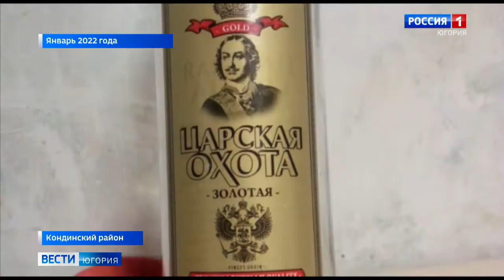Прокуратура назвала виновных в отравлении паленой водкой жителей Кондинского района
Подошло к логическому завершению расследование громкого дела о массовом отравлении суррогатом. Прокуратура Югры утвердила обвинительное заключение в отношении четырех человек: владельца магазина и продавцов. Напомним, в январе после употребления водки «Царская охота» и «Родники Сибири» умерли девять человек, еще семь – попали в больницу. Жидкость содержала в себе значительное количество метанола. Расследование привело к поставщику товара, это житель Тюмени. В период, когда «синие мундиры» собирали доказательную базу, он умер. По этой причине фамилия мужчины в списке обвиняемых не фигурирует.

Смотрите выпуски "Вести-Югория" на телеканале Россия-1 ежедневно по будням:
утром - 5:07, 5:35, 7:07, 7:35, 8.07, 8:35, 9:00
днём - 14:25
вечером - 21:05
И в выходные:
в субботу - 8:00
в воскресенье - итоговая программа "Местное время. Воскресенье" - 8:00